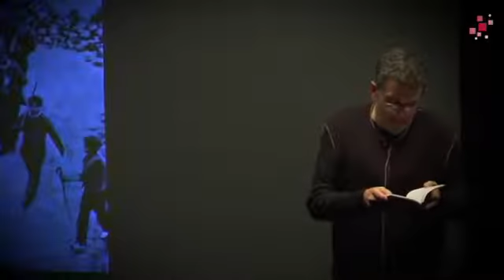Lluís Soler a Presentació del llibre La Setmana Tràgica. Tres Articles de Joan Maragall.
Amb la lectura d´articles per l´actor Lluís Soler a la Sala d´actes de l´Ateneu Barcelonès, 24 de novembre de 2009.